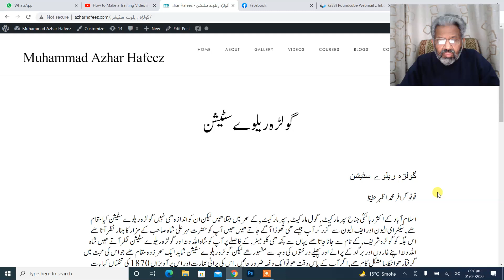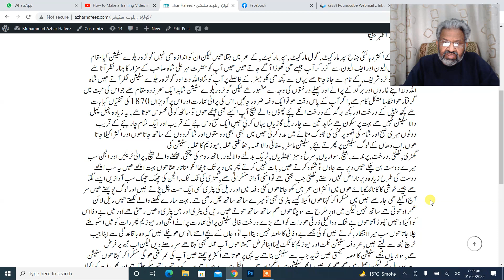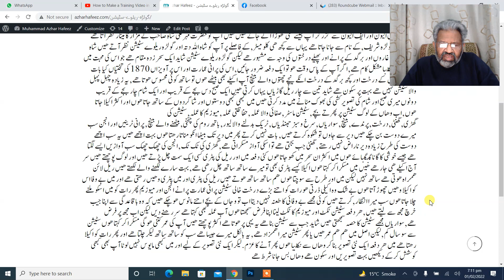Golra Railway Station Islamabad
Learn Photography with Muhammad Azhar Hafeez